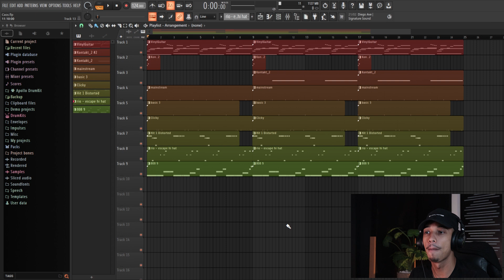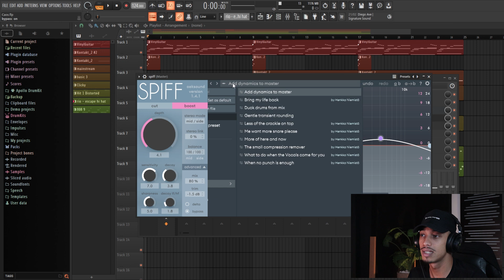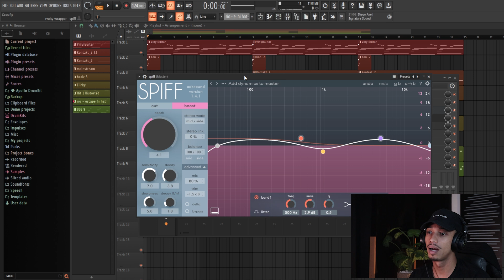COMO DEIXAR SUAS MUSICAS "BATENDO" MUITO! | MIXAGEM DE VOZ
👑 Mestre da Produção - Curso de Beats + Curso de Mix (40%OFF)

📦 Drip Drumkit - O mais completo para Trap!

JOVEMCJ30: válido para produtos de R$ 751 a R$ 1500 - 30,00 de desconto

CUPOM: JOVEMCJ

🥕 FL STUDIO 21 | Adquira sua Licença!